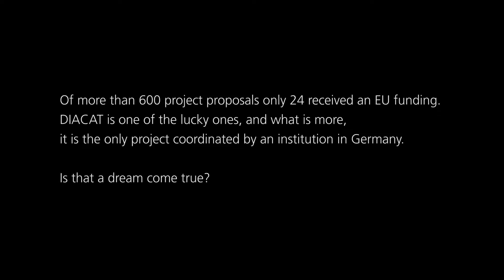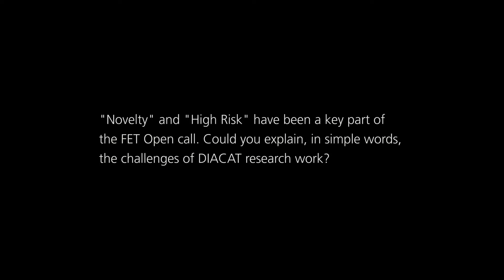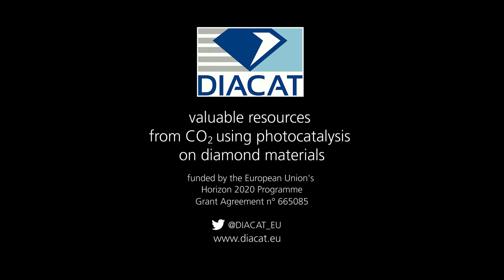DIACAT Project - Prof. Anke Krueger (Project Coordinator), University of Würzburg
The multinational collaborative FET-Open project DIACAT aims to develop a completely new technology for the direct photocatalytic conversion of CO2 into fine chemicals and fuels using visible light. The innovative approach utilises the unique property of man-made diamond, now widely available at low economic cost, to generate solvated electrons upon light irradiation in solutions (e.g. in water and ionic liquids).